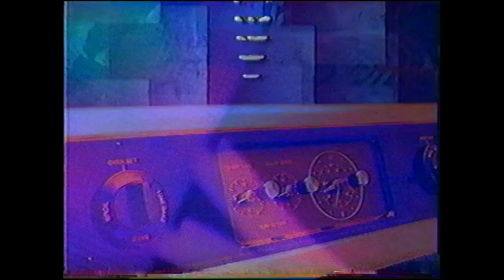1991 Sears commercial